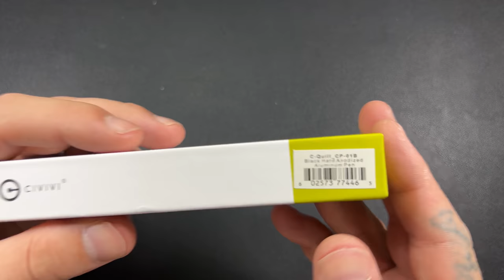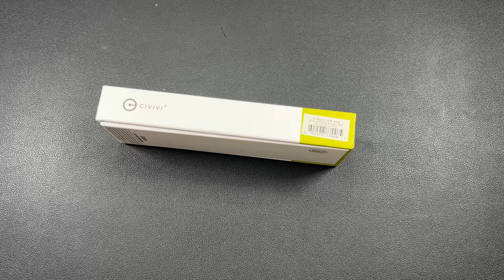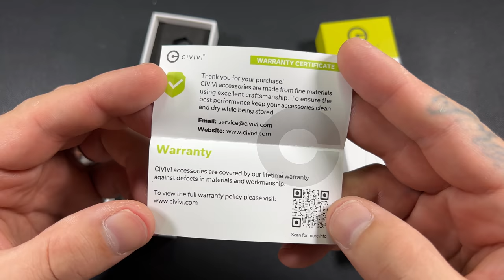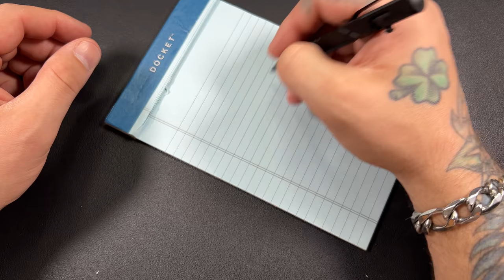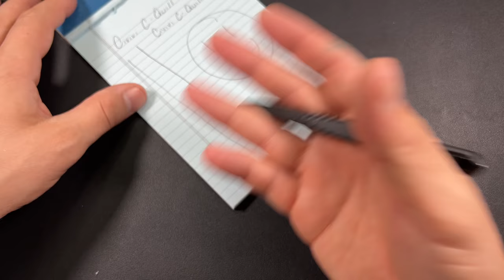Civivi Makes Pens!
Taking another look at the Civivi Pen my buddy Dan sent in. Let’s get into it!

Olight - FBE10

Ekster - FBEDC

Lever Gear - FBE10

Wuben - FBE10

Alpaka Gear - FLORIDA_BOY_EDC10OFF

OdenWolf - FBE10

What’s in my current EDC:

Chaves Ti Wallet
Microtech Standard Issue
Imalent LD70 Mini EDC
Alpaka Gear Bravo Sling Max
Ace Of Hanks
AirPod Pros